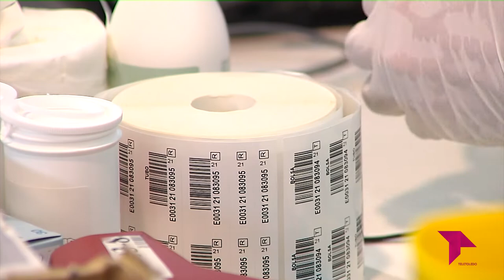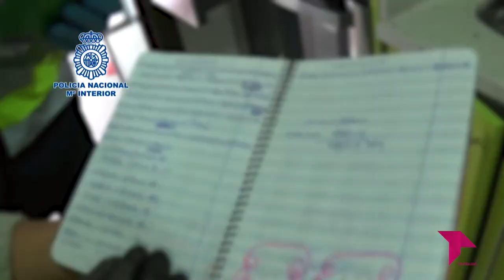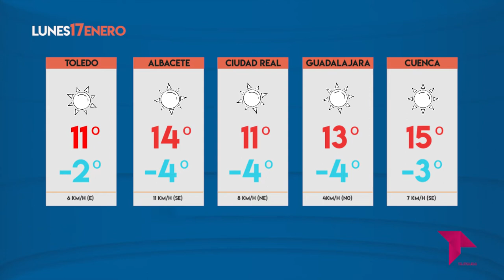CONECTAMOS EXPRESS / 17 - 01 - 22